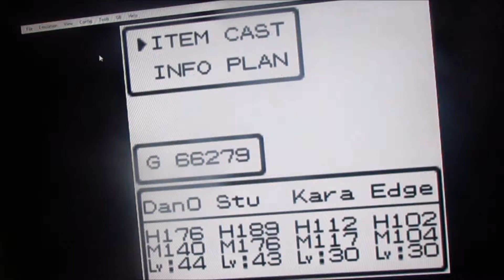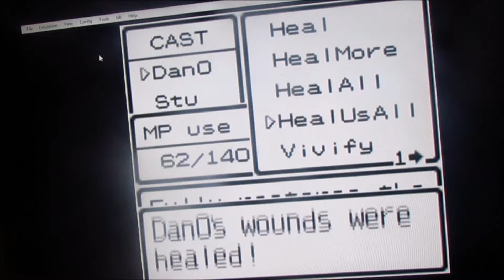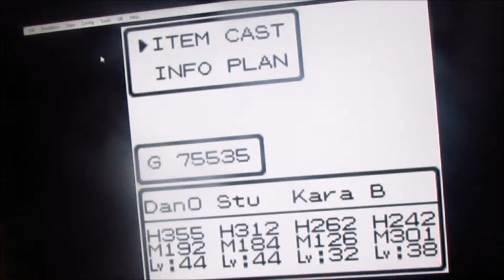Dragon Warrior 3 Last of the Tiny Metals in the Under World